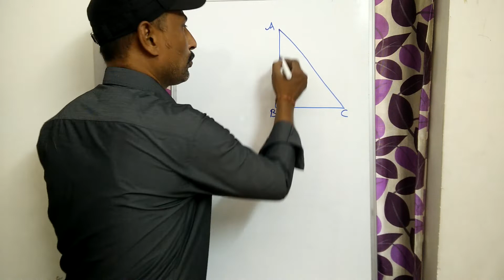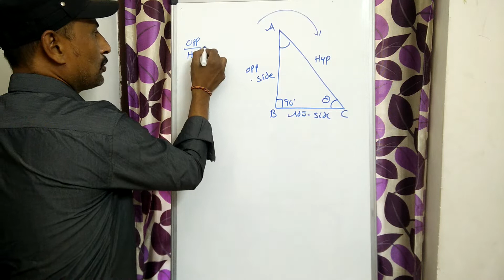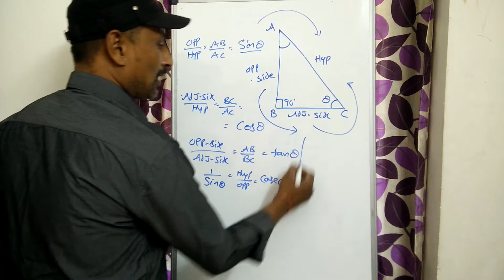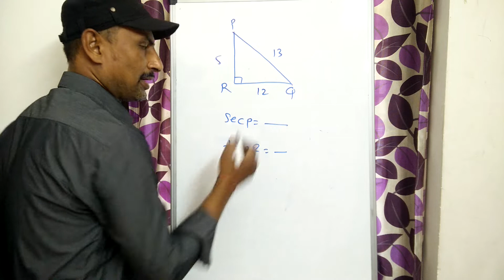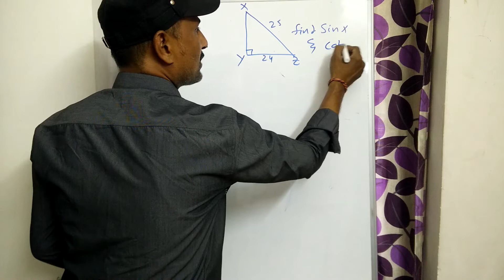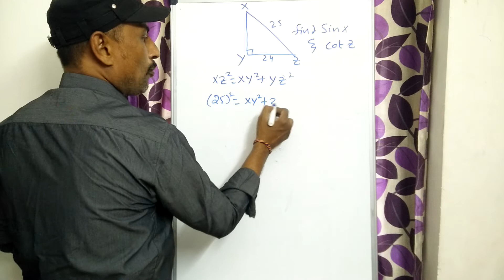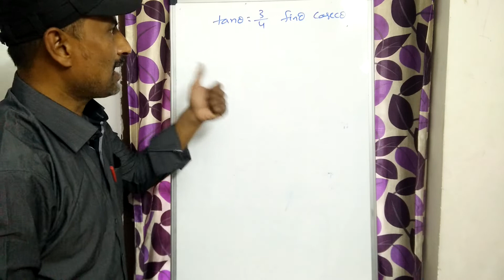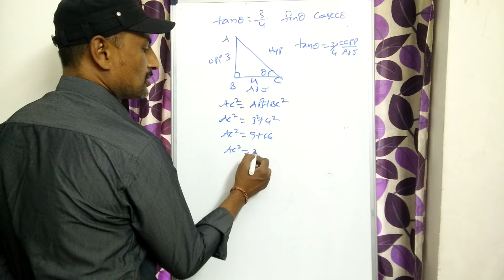Tenth Class Maths|Trigonometry|Introduction